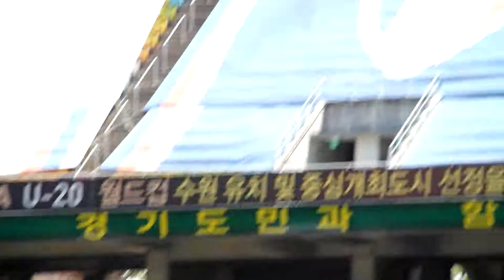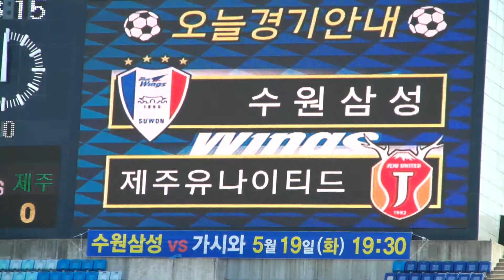1#150516토.수원vs제주 직캠#1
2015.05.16.토14:00 빅버드 수원vs제주 직캠
퍼가실때 출처 꼭 밝혀주세요!!감사합니다! INSTAGRAM:EKDMZ
페이스북:VAMOS EKDMZ 알싸 국톡방 수원★클래식_닥마